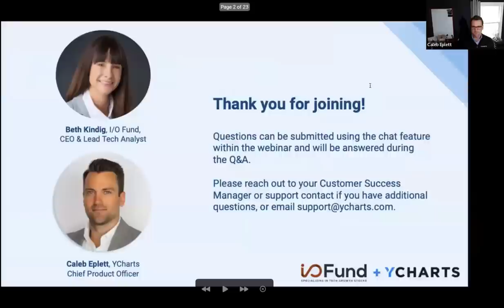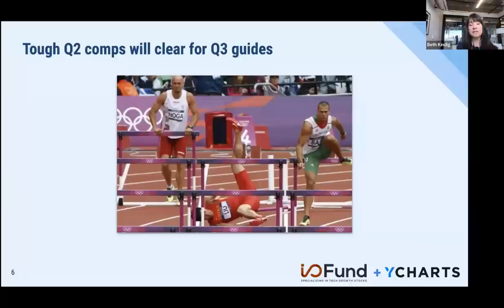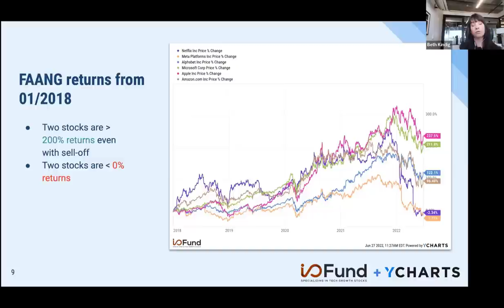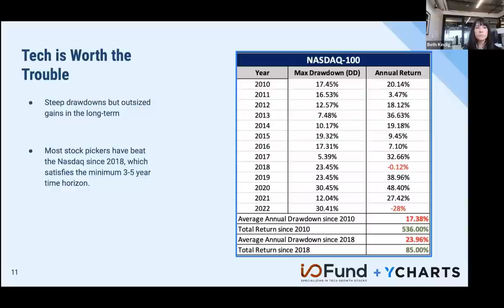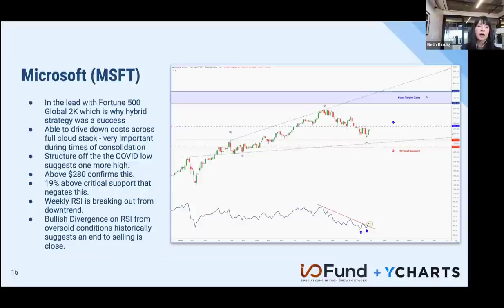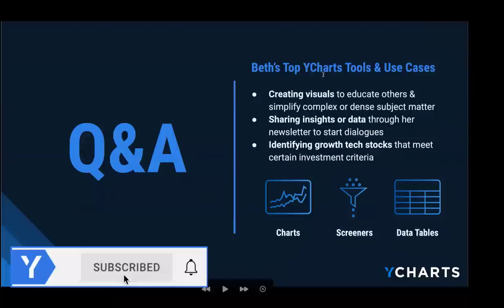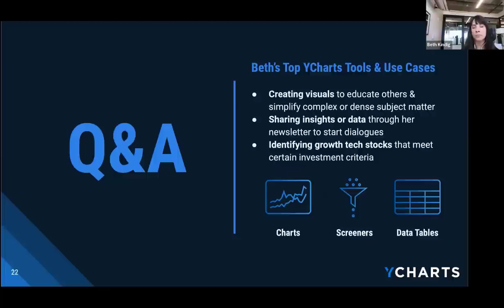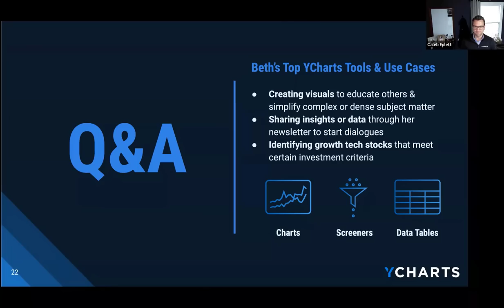Tech Talk with Beth Kindig | When Will Tech Stocks Bounce Back?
Beth Kindig , Founder of @iofund437  joined YCharts to discuss:
• Meta and Netflix have shown flat returns over the past four years while other FAANG stocks are up 200% in the same time period
• How we identify microtrends such as Microsoft’s hybrid cloud computing strategy and Facebook’s issues around third-party data
• Her analysis of prevailing market conditions as we head into Q3 2022

to get started with a Free 7-Day Trial